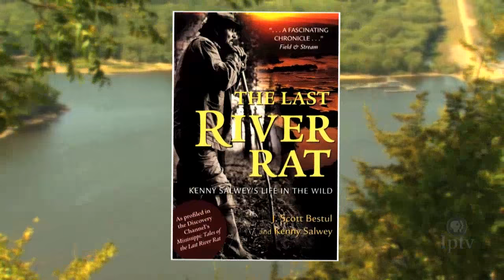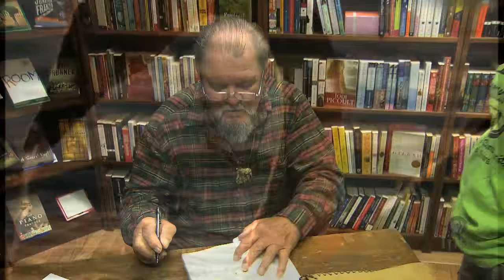Kenny Salwey, The Last River Rat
Known as the "Last River Rat" Kenny Salwey spent a large part of his life on the backwaters of the Mississippi River.